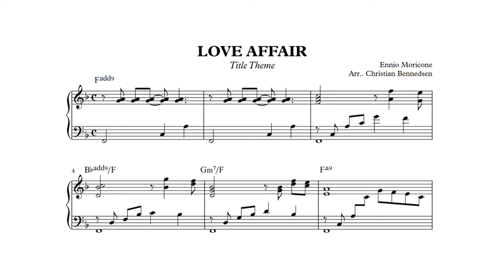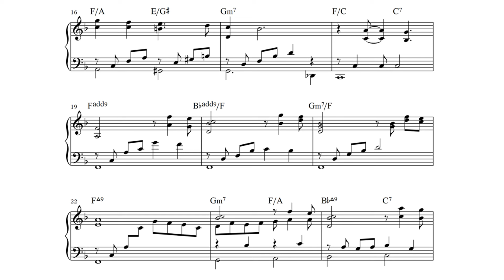Morricone- Love Affair Title Theme - Piano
Intermediate piano solo. Arranged end performed by Christian Bennedsen.